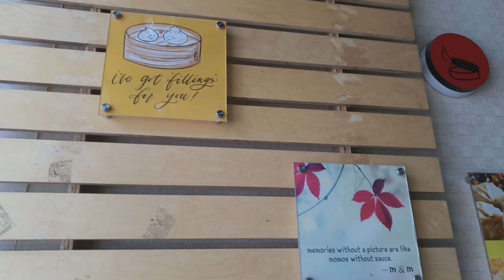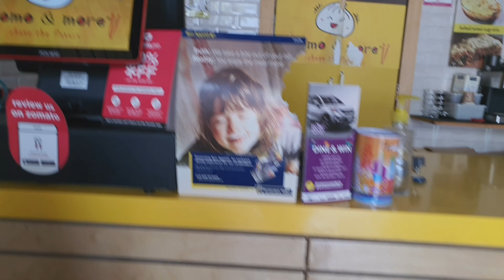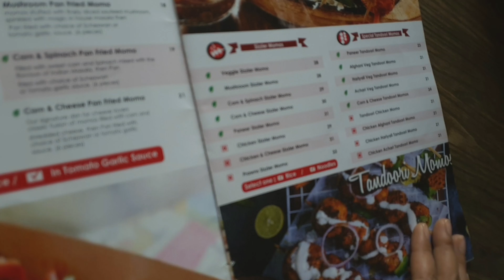Enjoying with Friends (momo and more) Part 1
We went to eat momo at a amazing place call momo and more in Burjuman. There are verity of momos that u can taste.It's a small space but quit good decoration and good food.

🎵 Track info:

Song: I Need You
Artist: LIQWYD